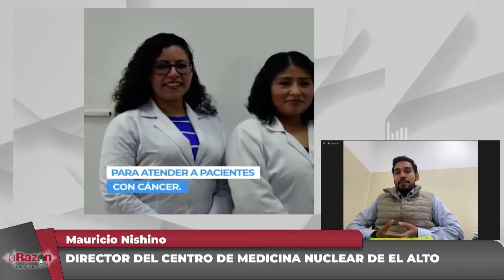Mauricio Nishino explica cómo Medicina Nuclear de El Alto atendió ya 5.000 pacientes desde marzo.